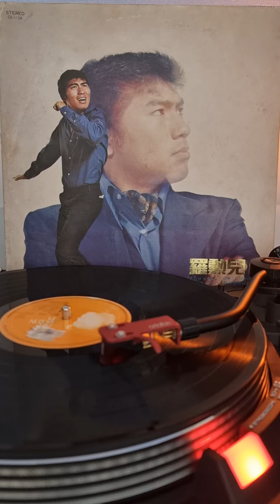나훈아 - 오빠 .Lp